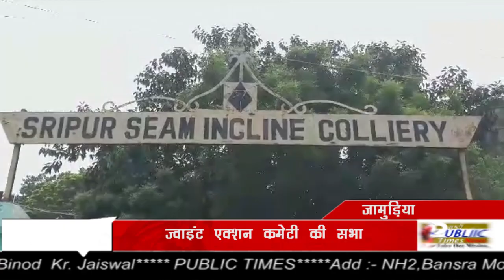ECL के Satgram Sripur Area के Shivdanga SSI Colliery में जॉइंट एक्शन कमेटी की सभा